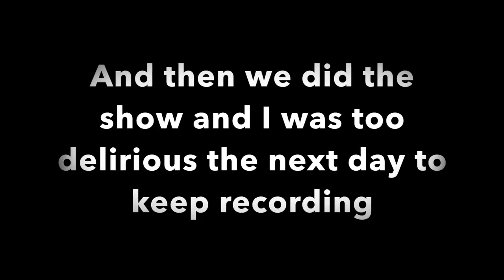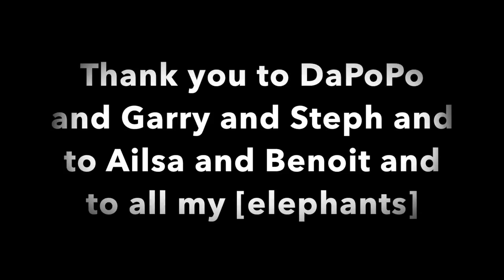Something Resembling Halifax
Little clips of [elephants] trip to Halifax to perform A Wake for Lost Time